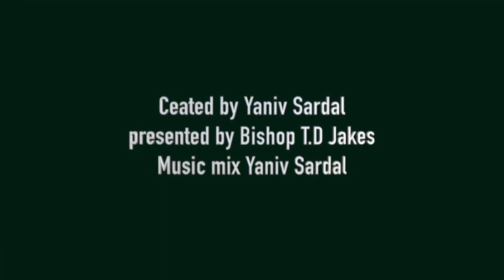Bishop T D Jakes hip hop style